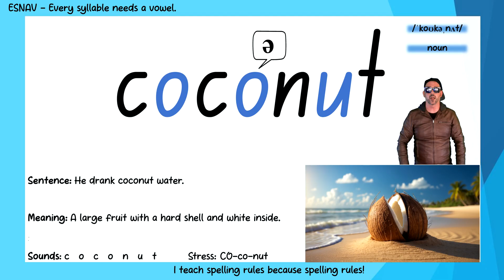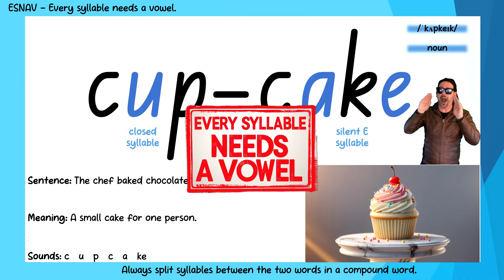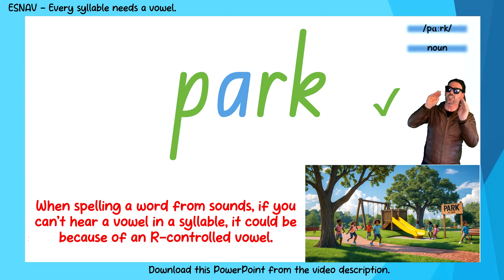Every Syllable Needs A Vowel. A Spelling Rule Rap Song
Every syllable needs a vowel (ENSAV)  is the number one spelling rule in syllabification, The process of breaking or dividing a larger word into syllables. A syllable is a small unit of pronunciation containing a vowel and possibly surrounding consonants. This rule can be used to break a larger word into smaller parts when reading or spelling. Breaking a word into syllables is not an exact science completed by listening to the word and dividing it or by looking for patterns in vowels and consonants. Here are some of the main key guidelines for breaking a word in a syllables.

1. Make sure every syllable has a vowel. This is the number one and most important rule of dividing a word into syllables.

2. Always divide between the two words inside a compound word.

3. Always divide between the base word and the suffix if the suffix contains a vowel.

4. Keep units of sound together, don't divide a syllable in between a diagraph, trigraph, quadhraph, blend and diphthong.

5. Be mindful that breaking a word in the syllables is dependant on pronunciation and accents.

6. Patterns of vowels and consonants can be used to break a word into syllables if you do not know what the word sounds like.